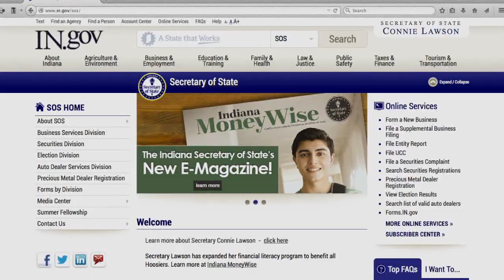Call 6 Uses Hidden Camera To Ask About Crash History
The Call 6 Investigators checked crash histories on cars on Circle City's lots and found a 2011 Dodge Charger that had been wrecked twice before. We took a hidden camera onto Circle City's Washington Street lot on April 6 to ask about the vehicle's wreck history.